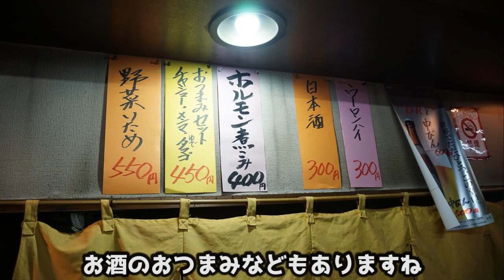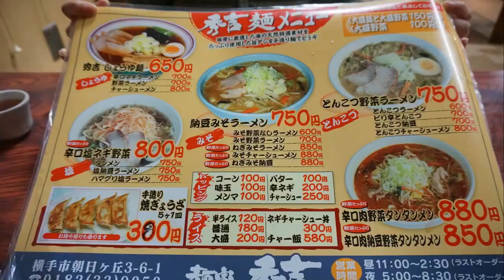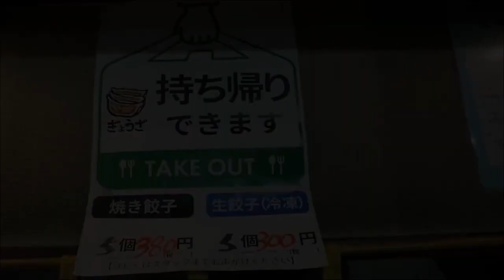【麺家 秀吉 横手店】寒い冬に無性に食べたくなる粘る『納豆みそラーメン』を食す❗️記録的な豪雪地帯横手市の名店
今回の動画は、秋田県横手市にある【麺家 秀吉横手店】さんにオジャマしたときの動画です。ここの「納豆らーめん」は、とても大好きな一杯で、寒い冬にはどうしても食べたくなる一杯です。今回は珍しくチャーシューをトッピングしました。ここのチャーシューはしっとりしていてとても美味しいんです。カエルの女房は珍しく「辛口肉野菜タンタンメン」を注文しました。辛いのが苦手な女房ですが、今年は色々と挑戦していくということです。ご期待ください。

◆納豆らーめん
◆辛口肉野菜タンタンメン

●〇新作ステッカー購入はこちら！〇●